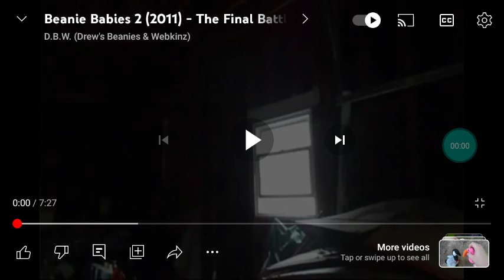when buzzco will upload defeats of my favorite all time villains part 1